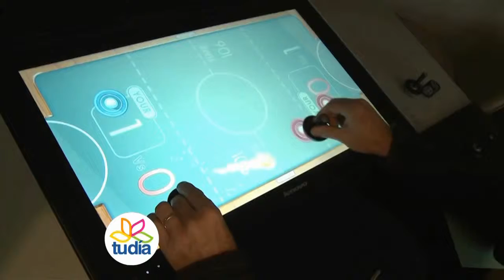TECNOLOGÍA PARA PAPÁ / TU DÍA / INNOVANDO AL MUNDO / ALBERTO HERRERA